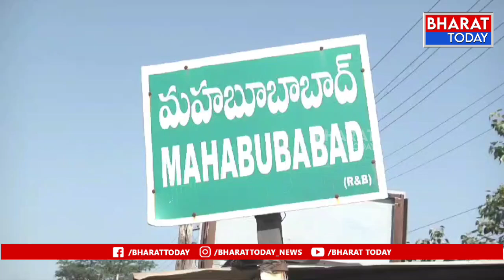మహబూబాబాద్: పోలీస్ అమరవీరుల సంస్మరణ వారోత్సవాల్లో భాగంగా పోలీస్ క్రికెట్ టోర్నమెంట్